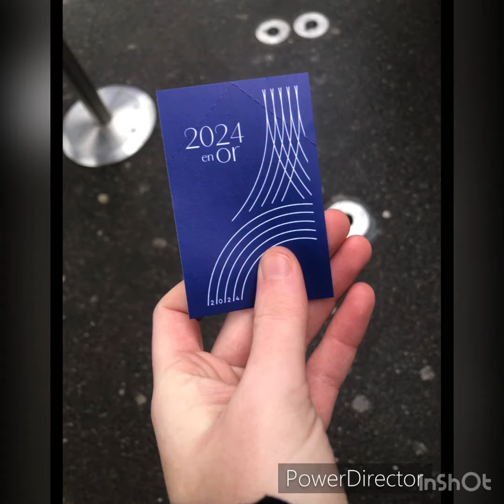1 dimanche à Paris